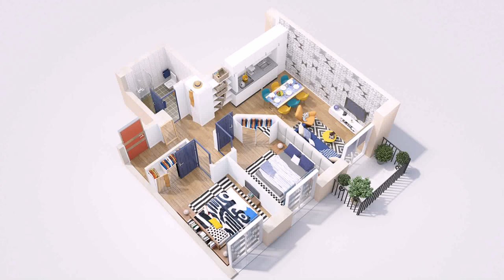Home Design In 1000 Sq Ft Space (see description) (see description)